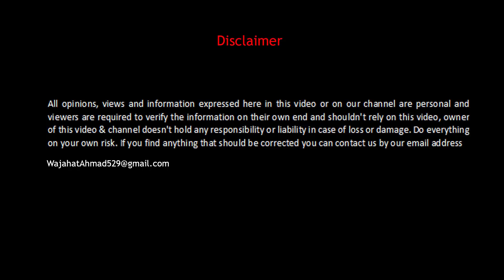Pehly Dafa Honda City Dhulwayi 😍| Sufaid Color Choose krny ki Waja?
Washing My Brand New Honda city 2022 CVT for the first time. Why I choose white color cars?

Honda city 1.2 , honda city 1.2 cvt, honda city 1.5 manual cvt